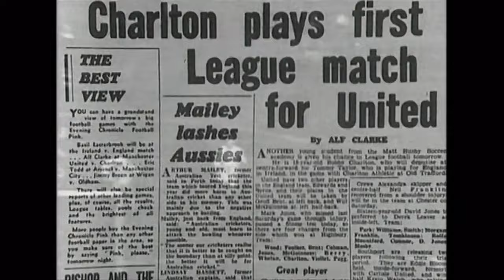Bobby Charlton passes away (1937 - 2023) (1) (UK) - BBC & ITV News - 21/Oct/2023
Sir Bobby Charlton, Manchester United legend and 1966 World Cup winner, has died aged 86.

England’s greatest footballer, Sir Bobby Charlton, whose artistry, genius and unbending will to win inspired the country’s World Cup victory in 1966 as well as Manchester United’s European Cup triumph two years later, has died peacefully in his sleep aged 86.

The Fifa president, Gianni Infantino, hailed Charlton as a “football legend, whose impact on the game spanned generations” and his fellow England 1966 team-mate Geoff Hurst called him “one of the true greats”.

Other tributes are mentioned here and more will be tomorrow and in the British newspapers as well.  tributes

His birthday was ten days ago on the 11th of October.

Wikipedia:
Sir Robert Charlton CBE was an English professional footballer who played as an attacking midfielder, central midfielder, and left winger. Widely considered one of the greatest players of all time, he was a member of the England team that won the 1966 FIFA World Cup, the year he also won the Ballon d'Or.